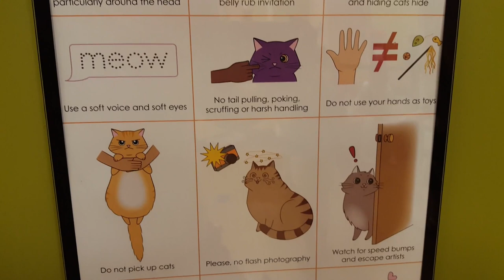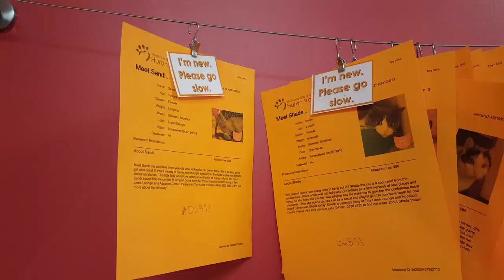Our First Visit & Meeting Bernadette • Cat Café & Adoption Center - Episode #1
The Tiny Lions Cat Café is a cat lounge and adoption center in Ann Arbor, Michigan that is dedicated to providing a relaxing space where cat-loving humans and human-loving cats can meet!

All the cats that are at the café are available for adoption so if you happen to fall in love while you are there you can take  your new companion home!

Learn more about this amazing group and the work they've been able to do